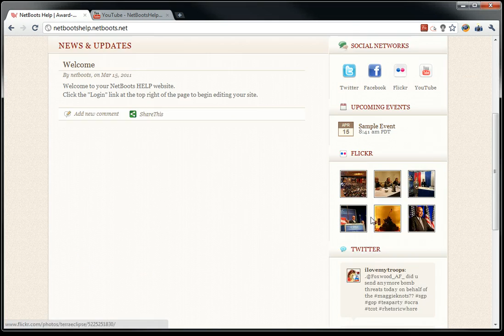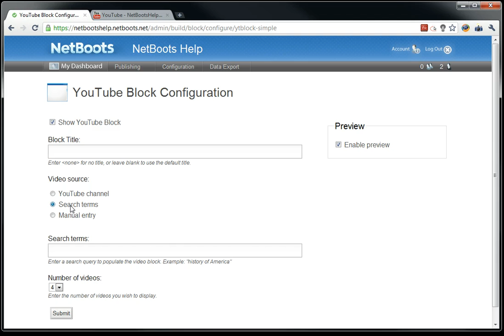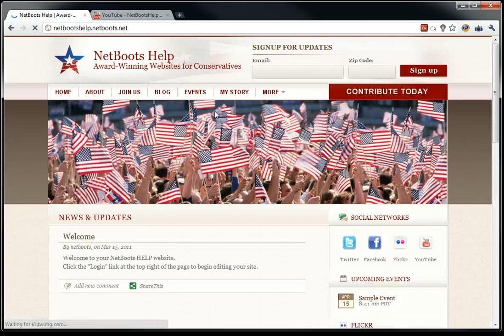Add YouTube videos to your NetBoots sidebar